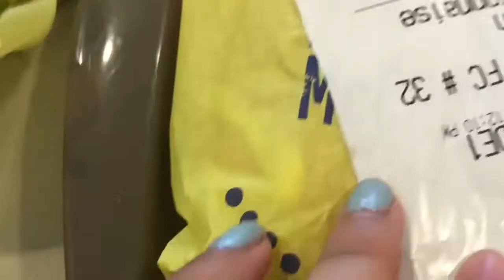chased by a crackhead ft McDonald’s